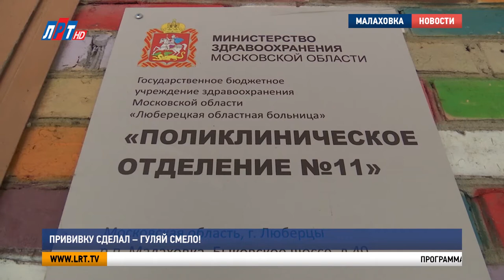Прививку сделал — гуляй смело!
Программа вакцинации от COVID-19 набирает обороты. Прививочных пунктов открывается все больше, а вместе с тем растёт и количество желающих защититься от коронавируса.

В настоящее время в поликлиниках городского округа Люберцы работает 8 пунктов вакцинации. Процедура уже доступна жителям старше 65 лет. Валентина Клычкова одна из первых воспользовалась этой возможностью, чтобы защитить себя от заболевания и спокойно выходить из дома, не опасаясь за свое здоровье.

Валентина Клычкова, жительница п. Малаховка:
"Конечно, нужно обязательно делать, если заболеешь, хоть полегче будет проходить болезнь. И своим детям тоже советую, и внукам, хочется дожить еще до правнуков. А возраст у меня уже приличный- 89, пошел девятый десяток".

Сразу после вакцинации расслабляться не стоит. Процедура проходит в 2 этапа с разницей в 21 день. В этот период необходимо соблюдать требования врачей и не забывать про масочный режим.

Наталья Денисенко, врач кабинета медицинской профилактики поликлинического отделения №11 Люберецкой областной больницы:
"В течение 3 дней мы не рекомендуем посещать сауну, баню, чрезмерные физические нагрузки, а также не употреблять алкоголь".

При себе необходимо иметь паспорт, медицинский полис. А можно ставить прививку или нет – решает врач во время предварительного осмотра.

Елена Зуйкова, и.о. заведующей поликлиническим отделением №11 Люберецкой областной больницы:
" Противопоказаниями являются острые инфекционные заболевания, тяжелая аллергическая реакция, возраст младше 18 лет и беременность, период лактации. Если нет противопоказаний, пациент заполняет анкету и проходит в кабинет вакцинации".

Массовая вакцинация от COVID-19 проходит в поликлинических отделениях № 2,3,4, 5,6, 8, 9 и 11. Записаться на процедуру  можно на портале госуслуг или через колл-центры.8-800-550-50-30, 122.

Для удобства жителей на этой неделе в торговых центрах заработают мобильные прививочные пункты.

ТЦ «Выходной» 23 и 25 января с 10 до 17
ТЦ «Орбита» 30 января с 10 до 17
ТЦ «Светофор» 06 февраля  с 10 до 17
ТЦ «Торговые ряды» 13 февраля с 10 до 17.